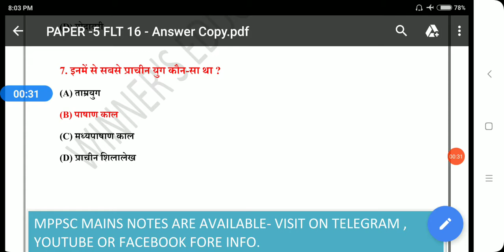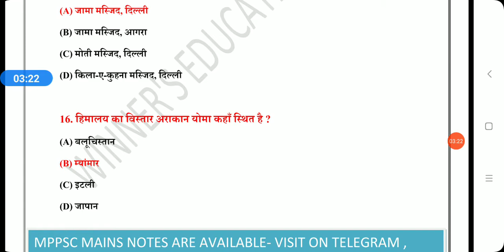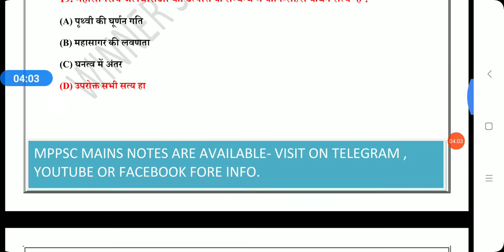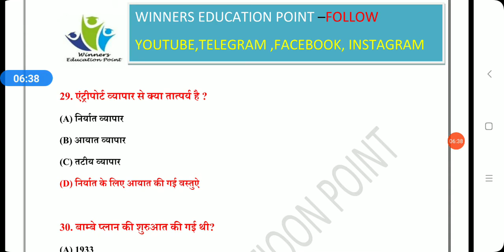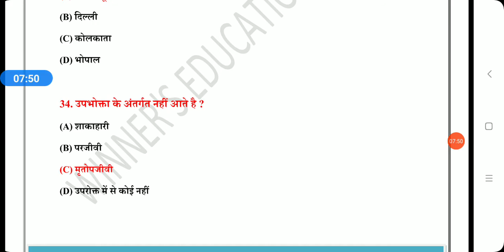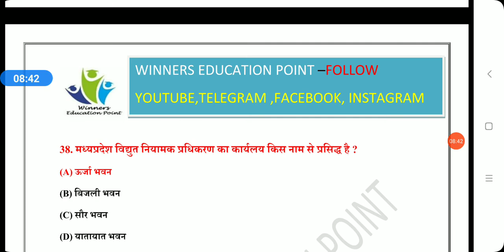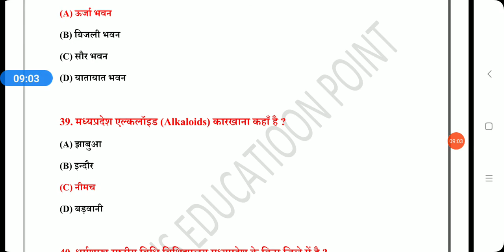model test paper 2020 PRELIMS /2020 TEST /DEMO TEST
नोट्स लेने के लिए इस लिंक पर देखे जाने किस किस विषय के नोट्स उपलब्ध है

 ➡️मध्य प्रदेश मुख्य परीक्षा 2019 की टेस्ट सीरीज  + चयनित द्वारा कॉपी  चेक +  feedback +  लेने के लिए नीचे दी गई लिंक पर क्लिक करें ।

➡️प्रारंभिक परीक्षा 2020 टेस्ट सीरीज / तुरंत ऑर्डर करने पर 900/ 1 अगस्त बाद 1000👇

its a educational channel for those who are preaparing mppsc/ssc/vyapm/railway/mpsi

mentor -dsp akanksha jain
dsp sonu kurmi

🆓ETHICS NOTES

MP GK SERIES / MOST IMP GK OF MP / MPPSC_PRE_2020 /

mppsc mains पेपर 4 के 3 मार्कर्स सारे महत्वपूर्ण टॉपिक को कवर करते हुए आप खरीद सकते है और सीख सकते है कैसे टॉपर्स उत्तर लिखते है To purchase link below

➡️LUCKY WINNER STEPS
You have to complete 4 step easy process to get free notes of ours , purpose of this activity is to expand reach of our content to help others

3. Folllow winners education point on instagram

4. Share above link of YouTube channel to 5 whatsapp or fb groups and send screenshot on 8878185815 whatsapp

After completing 4 steps notes will automatically send to your no.
Thanks team winners education point

Instagram :-I'm on Instagram as @snkurmi. Install the app to follow my

mppsc answer key 2020 paper 2
mppsc answer key 2018
mppsc answer key 2018 paper 2
mppsc answer key 2020 paper 1
mppsc answer key paper 2